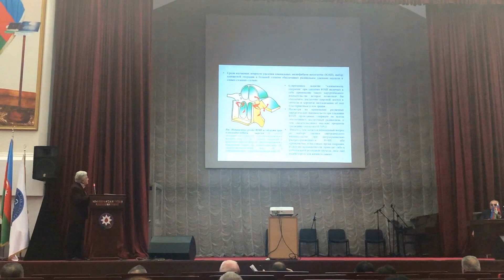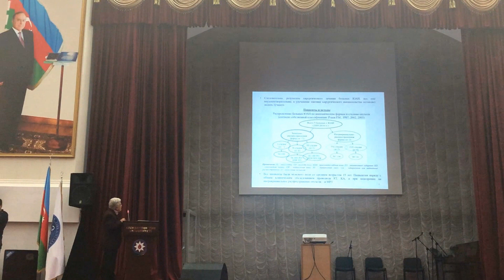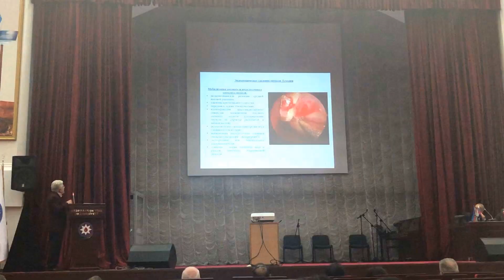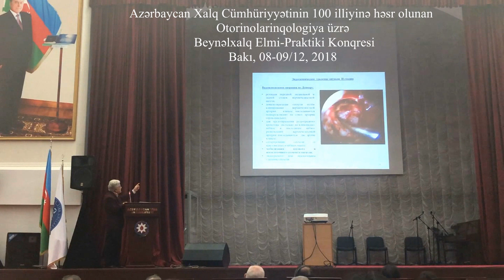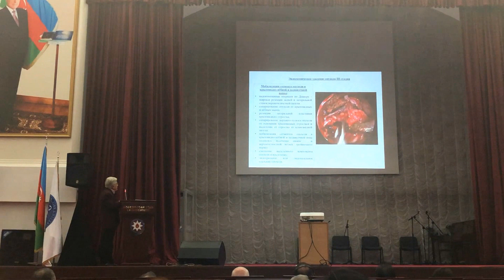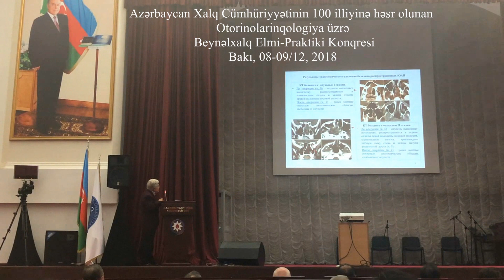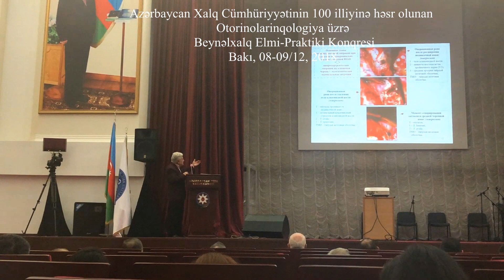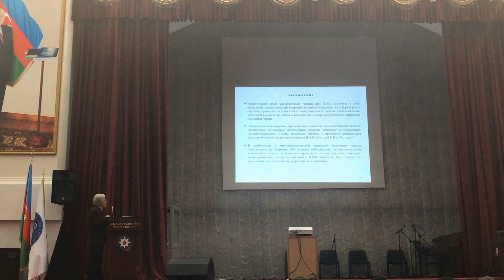Rzayev R.M. Ангиофиброма носоглотки: эндоскопический и микрохирургический методы лечения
Международная Научно-практическая конференция по «Оториноларингологии – Хирургии Головы и Шеи», посвященной 100-летию Республики Азербайджан.
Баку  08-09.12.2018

Применение в качестве самостоятельного метода эндоскопическая эндоназальная операция, обеспечила полное удаление опухоли у 7 больных с базально-распространенной формой ангиофибромы носоглотки. Комбинированная операция, включающая в себе микрохирургическую операцию основания черепа (патент 980024) и эндоскопическую операцию обеспечила полное удаление опухоли у 2 больных с интракраниальным распространением опухоли.